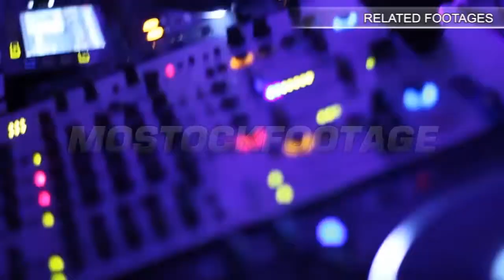Office lady types message to friend close-up, finger touch phone. Stock Footage